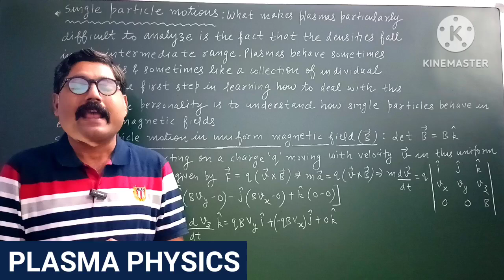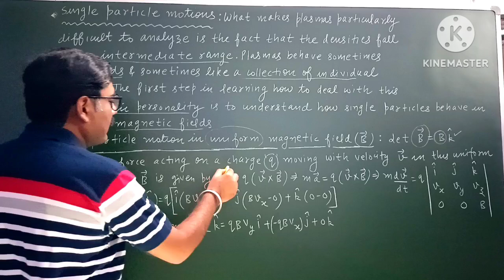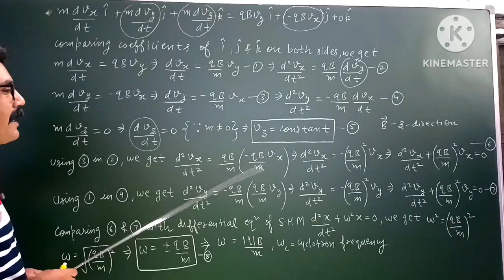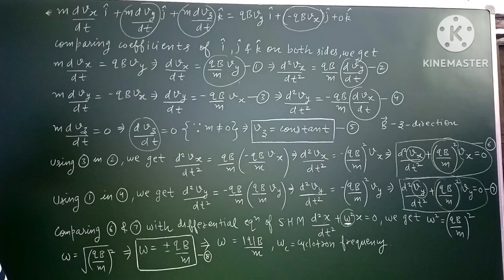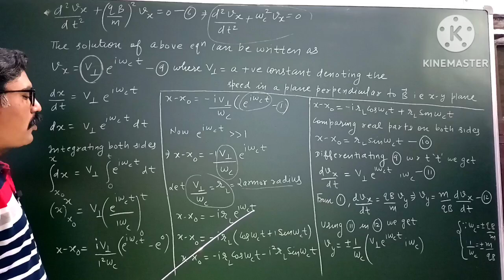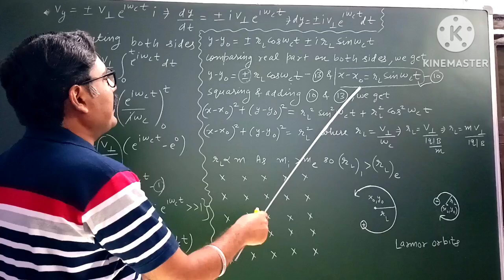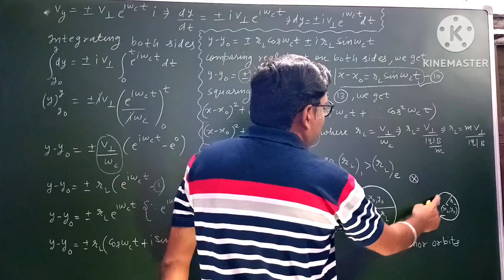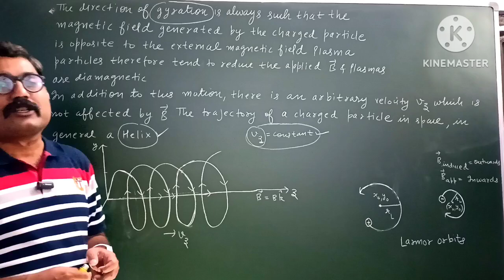MOTION OF PLASMA PARTICLES IN UNIFORM MAGNETIC FIELD | SINGLE PARTICLE MOTIONS | PLASMA PHYSICS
THANKS.